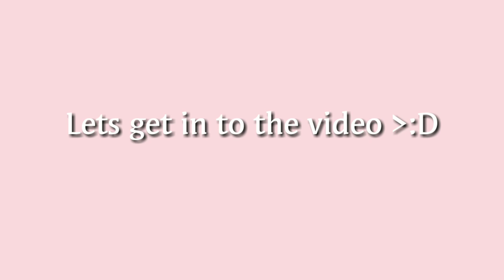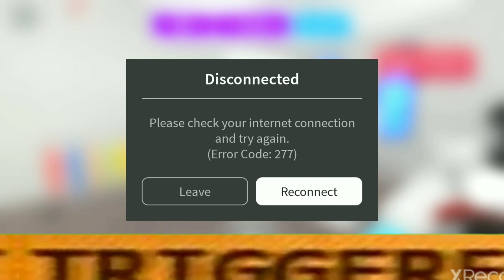Adopt me trading challenge with a fan♡